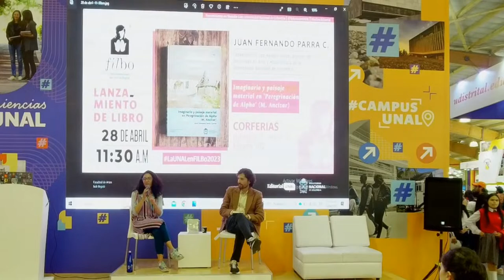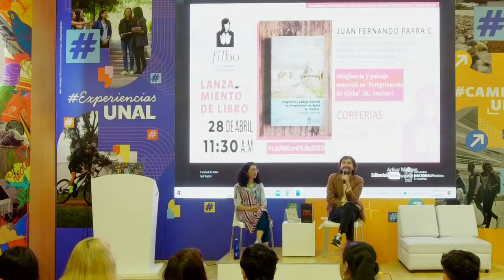Imaginario y paisaje material en 'Peregrinación de Alpha' (M. Ancízar)